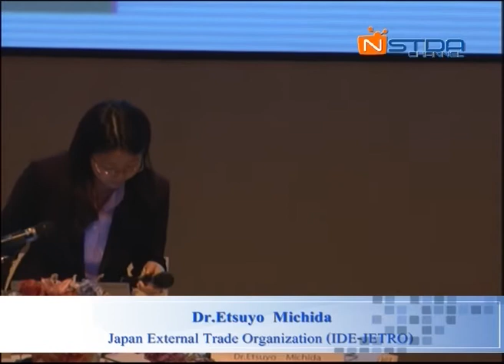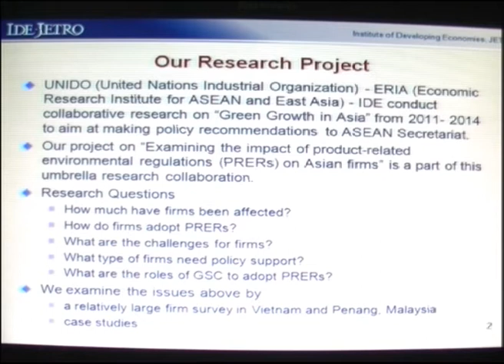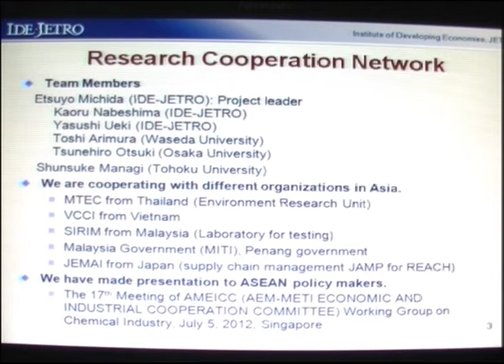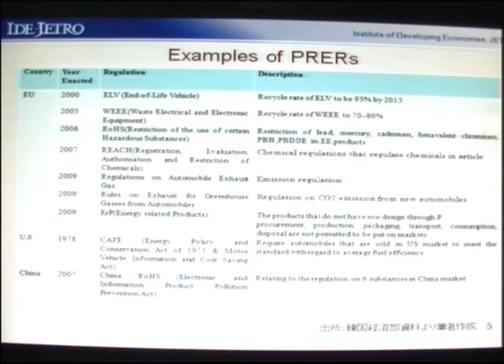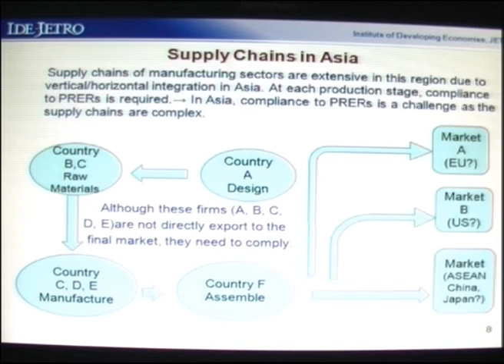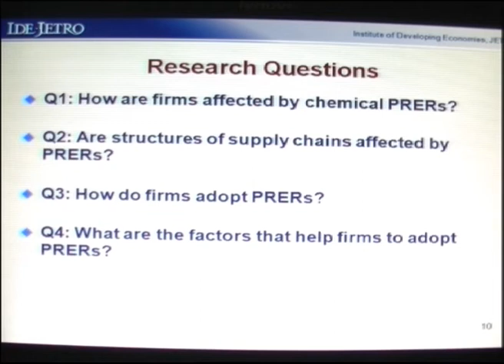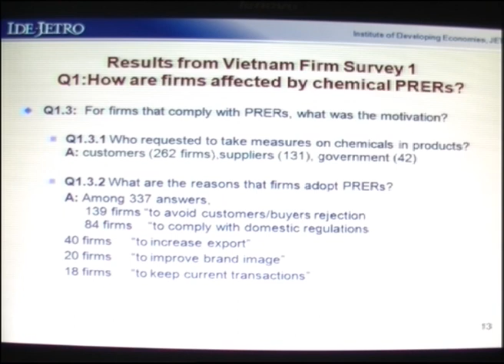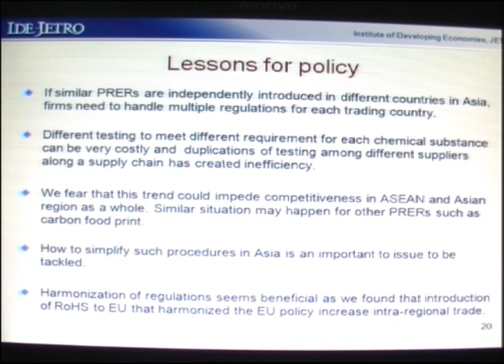สายโซ่การผลิตรักษ์สิ่งแวดล้อม : กุญแจสู่การผลิตอย่างยั่งยืนในประชาคมเศรษฐกิจอาเซียน (3/15)